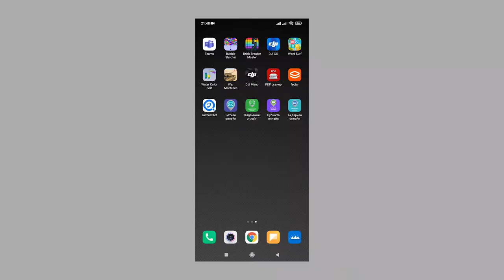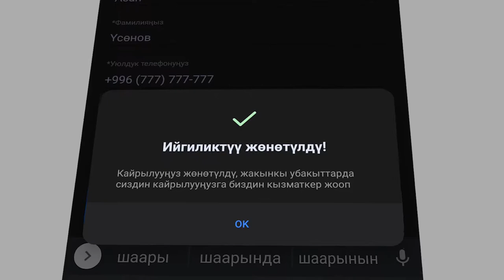Телефондон эле шаардагы көйгөйлөрдү чечүүгө болот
«Кадамжай онлайн» жарандардын кайрылуу картасы мобилдик тиркемеси Баткен шаарынын тургундары жана Кадамжай шаардык мэриясынын, шаардык кеңештин жана башка мамлекеттик органдардын ортосундагы ишенимдүү байланышты жакшыртууга багытталган. Мындан сырткары мобилдик тиркеме Кадамжай шаарындагы муниципалдык тейлөөнүн сапатын жогорулатууга кызмат кылат.
Бул мобилдик тиркеменин жардамы менен ар бир жаран Кадамжай шаарынын көйгөйлөрүнүн чечилүүсүнө,  шаар тургундарынын жашоо шарттарынын жакшырышына  салым кошо алат.
Кадамжай шаарынын тургундарын бул мобилдик тиркемени активдүү колдонууга чакырабыз.